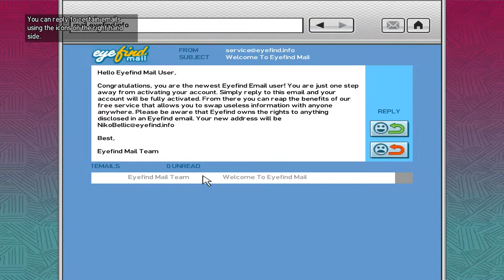Grand Theft Auto IV Part 16 Bonus